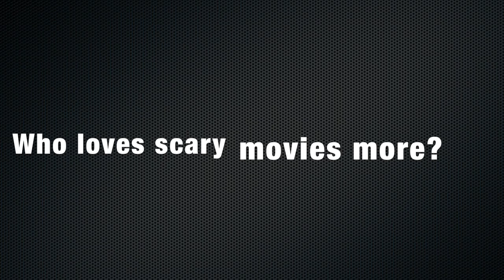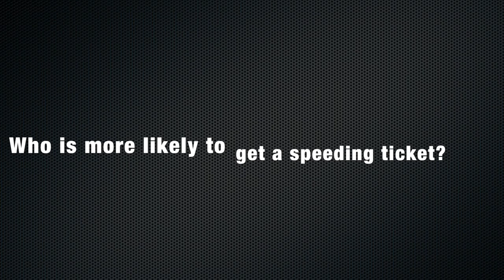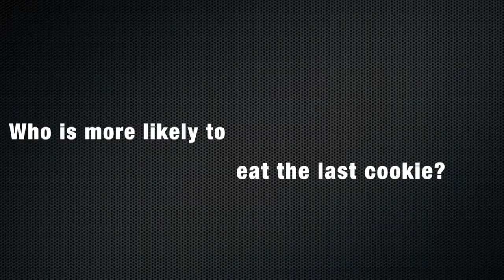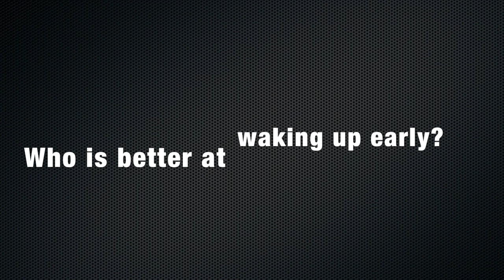HIM or HER Game (Episode 7) featuring Nick & Tashina King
** Enjoy episode 7 of a game we call "HIM or HER" with WCS Pros Nick & Tahsina King!!

** We will have more games coming soon involving many of the top WCS Pros!

We want to bring you fun videos during this difficult time. So we are open to any suggestions you may have for types of games, people you would like to see featured in our videos, and any questions you may want to see in the videos as well!!!